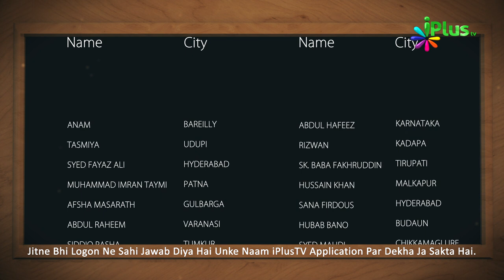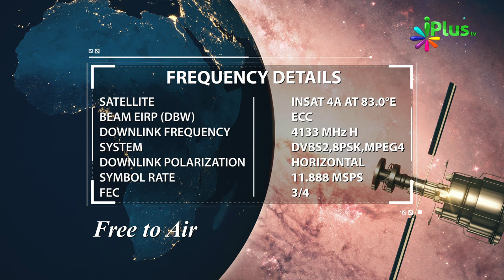Answer & Winner Name - Islamic Quiz - Aaj Ka Sawal 16 - iPlus TV